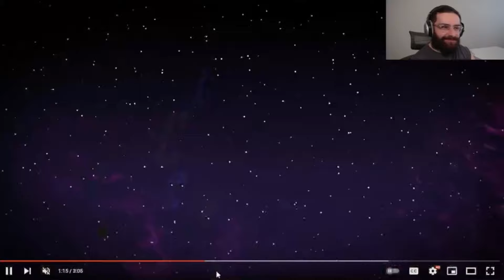Overwatch 2 Season 11 Super Mega Ultrawatch Official Trailer Reaction